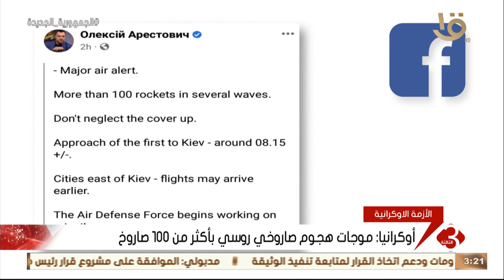نشرة الثالثة | أخر تطورات الأزمة الأوكرانية